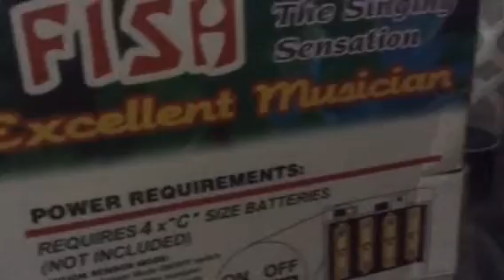Big Mouth Fish